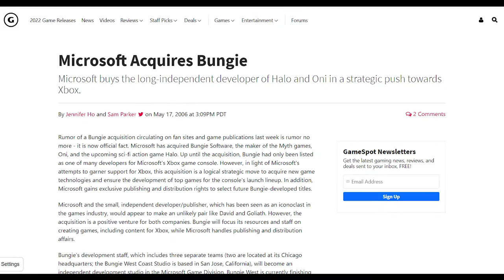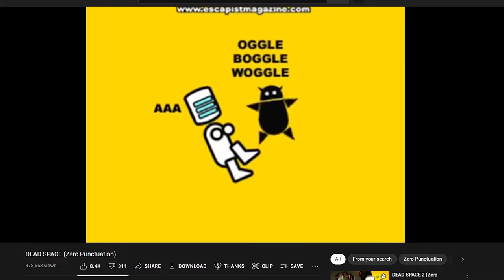Dead Space Is Even Better Than You Remember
With the Dead Space one remake in the works it's time to look back at 2008's survival horror classic. This was a lot of fun to make, let me know what you think of this video essay type content and any suggestions you might have for future videos.